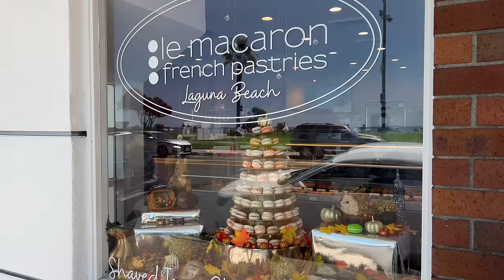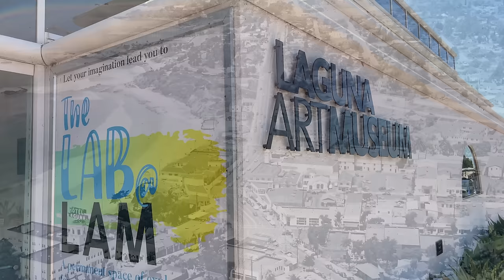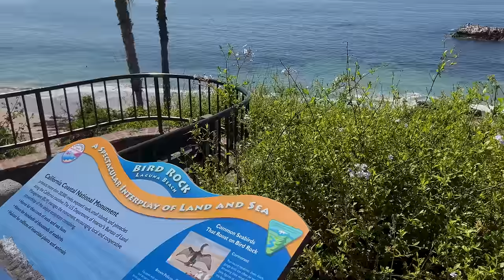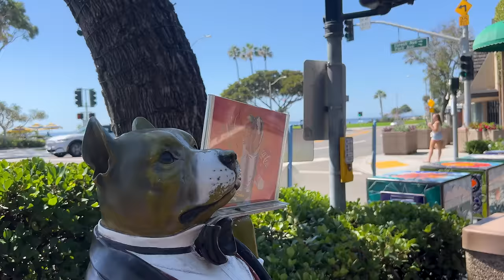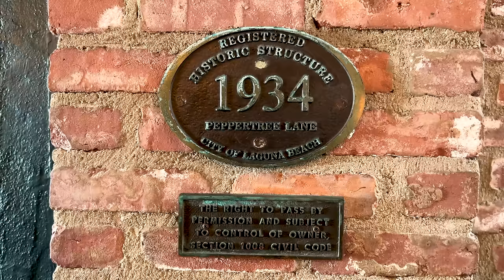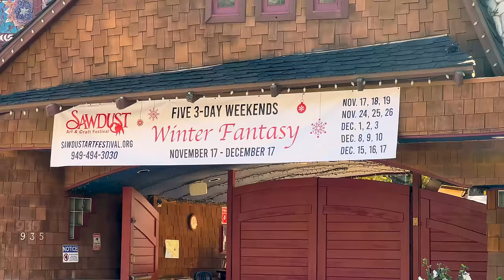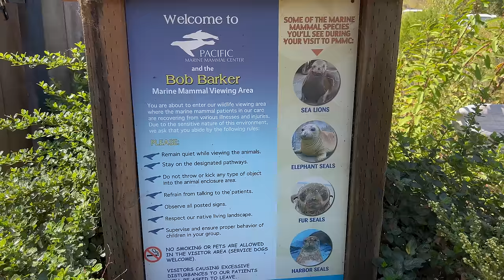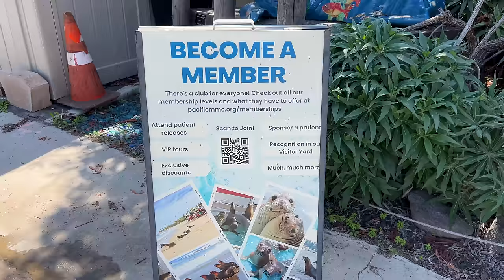Laguna Beach’s Hidden Gems: the 10 Best Things to See and Do [4k]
Everything YOU need to know before you travel to Laguna Beach, Orange County California. In this video, we'll explore the top things to do in Laguna Beach and give you some tips for making the most of your visit. This beautiful coastal town is known for its stunning beaches, charming village, and world-class attractions. We'll visit Main Beach Park, Heisler Park, Treasure Island Park , Aliso Beach Park, Victoria Beach, Laguna Beach Downtown Village, Arts and Festivals, Pacific Marine Mammal Center, Thousand Steps Beach, Crescent Bay, Top of the World and more!

Download our FREE San Diego "Top Must-See Spots" eBook Here!

Equipment Used in our Videos:

Mobile Phone Kit
Magnetic Mount
Battery Handle
Shotgun Mic
LED Light

Audio Equipment
Audio Interface

Computer & Lighting
Editing Software
External Hard Drive
SD Card
Key Light
LED Lighting

Timecodes:
0:00 Laguna Beach Introduction
1:32 Main Beach Park
2:31 Heisler Park
3:33 Secluded Beaches
3:58 Treasure Island Beach
4:55 Aliso Beach
5:48 Victoria Beach
6:21 Pirate Tower
7:04 Downtown Village
8:35 Peppertree Lane
8:57 Art Culture
9:44 Festival of the Arts
10:23 Pacific Marine Mammal Center
11:33 Thousand Steps Beach
12:09 Hidden Pools
12:53 Crescent Bay
14:12 The Top of the World